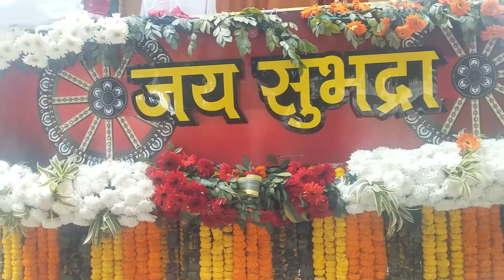Iskcon भगवान जगन्नाथ रथ यात्रा( झूम झूम के जीवन जी लो ) रोहिणी दिल्ली 17 फरवरी part 3